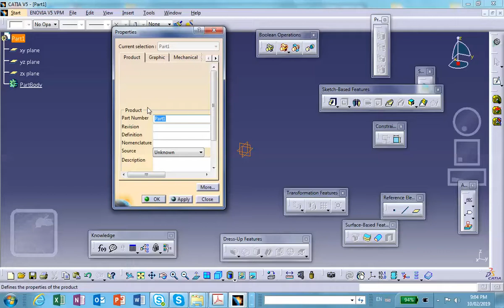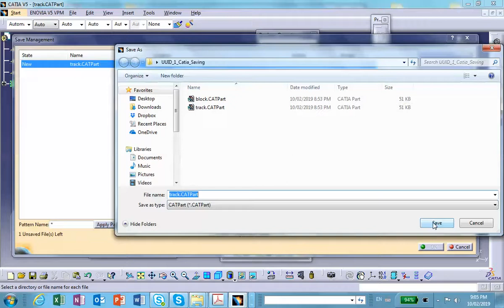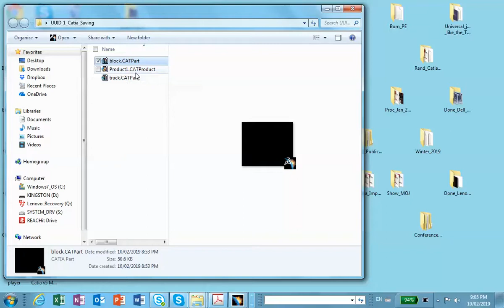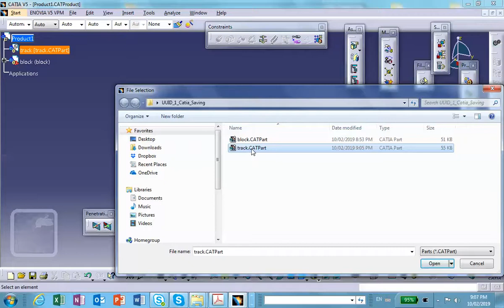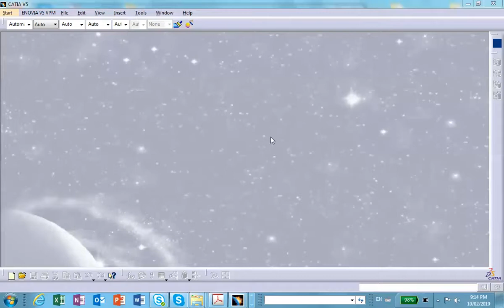CAD, UUID Losing the Link Catia Part Not Found, Nader G. Zamani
Nader G. Zamani